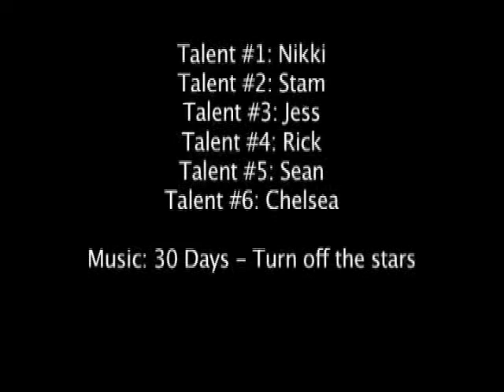3 Seconds to midnight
Video I made for school project.

Follows 3 stories

First one is a daughter losing her father second is a couple breaking up and last a boyfriend having to leave to go to war.

Using 30 days by Turn off the stars for music

and yes i spelled director at the end wrong lol..